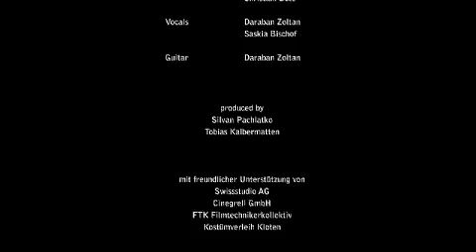Behind the Veil of Venice (Tobias Kalbermatten / Silvan Pachlatko)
Dieser Kurzfilm ist ein Studentenprojekt von Tobias Kalbermatten & Silvan Pachlatko aus dem Studiengang 'Film and Animation' der SAE Zürich.

Es handelt sich hierbei um eine Introsequenz zu einem fiktiven James Bond Film.

Projektinfos:
Typ: Kurzfilm
Titel: Behind the Veil of Venice (Tobias Kalbermatten / Silvan Pachlatko)
Länge: 2 Min 56 Sec

Verwendete Kamera(s):
Canon 60D
Canon 7D
Sony HDR-FX1000
JVC GY-HM 700

Verwendete Software:
Adobe Illustrator
Adobe Photoshop
Q-Base
ProTools